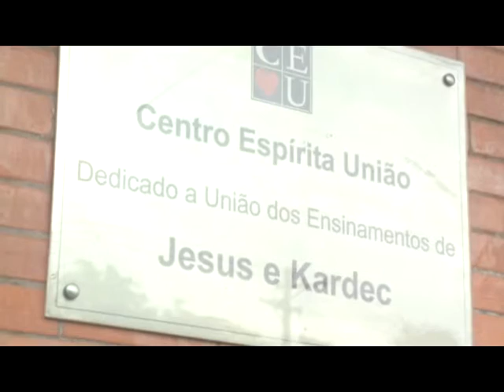O desafio da educação moral na atualidade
Tema: Entrevista Eduardo Guimarães - parte 1 de 3